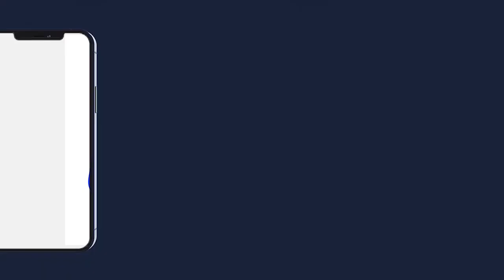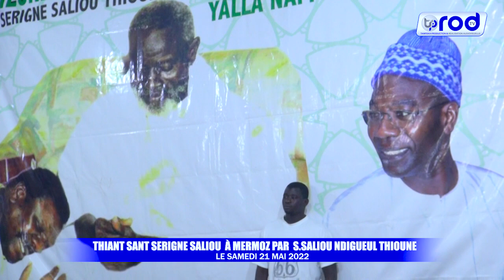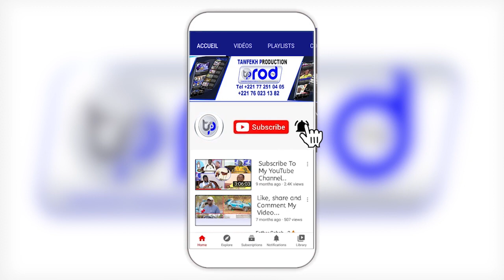THIANT WADIAL VISITE S.MOUNTAKHA À DAKAR DISCOURS S.SALIOU NDIGUEUL THIOUNE SANT S.SALIOU MERMOZ